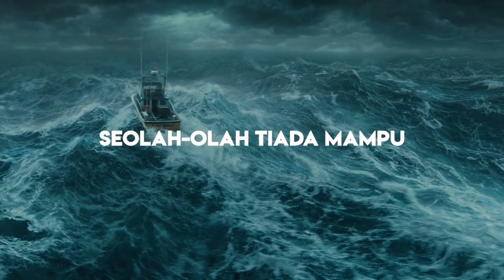SAPAAN TEDUH KLASIS JAKARTA KALIMANTAN #1363 SENIN 09 SEPTEMBER 2024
Dibawakan oleh : Pdt. YOHANA GINTING

MULTIMEDIA GBKP KLASIS JAKARTA-KALIMANTAN 2024
sapaan teduh,
klasis jakarta kalimantan,
renungan pagi,
renungan kristen,
gbkp,
pendeta gbkp,